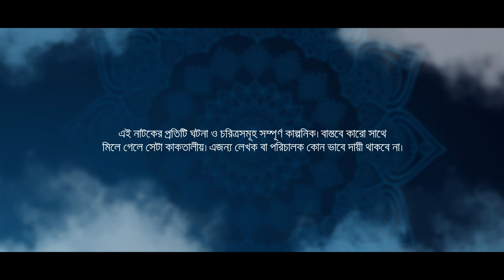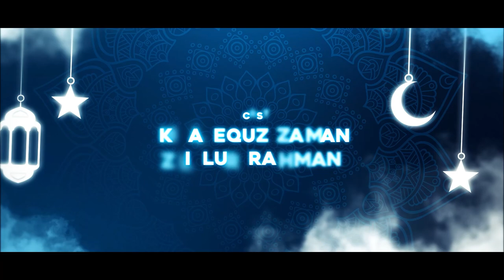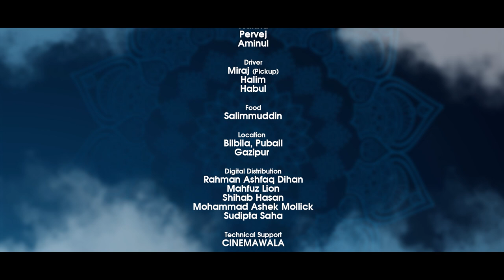Abdaar | আবদার | Episode 12 | Ramadan Special | Mini Series | Mehedi Hassan Hridoy | CINEMAWALA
Episode 12

Mini Series Name: Abdaar (আবদার)
Director: Mehedi Hassan Hridoy
Creative Director: Zillur Rahman
Cast: Jibon Roy, Shehzad Omor, Papri payel, Shilpi Sarkar Apu, M Khalekuzzaman, Zillur rahman, Adrita Amin Masfia, Zaki Ahmed Jarif, Istiaq Ahamed, Biltu shamim, Md Salahuddin, Sajhan Sovon, Md Rofik, Jakaria MasuM, GMS Rubel, Rakibul Islam, Naim Hossain sangram & Nasir Khan.
Associate Director: Mithoun Hossain & Afifa Mohsin Oroni
Chief Assistant Director: Naim Hossain Sangram
Assistant Director: Nasir Khan & Shohanur Rahman Shohan

Cinematography: Mostak Morshed, Bulbul Ahmed & Naymul sarkar Nasim.
Photographer: Hridoy Ahmed
Publicity Design: Md. Didar Hossain(Drising)